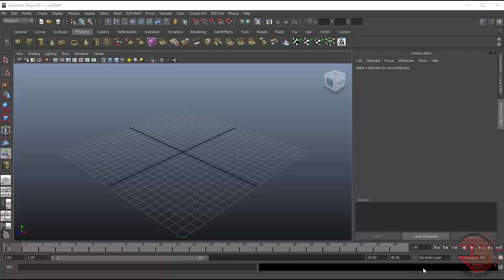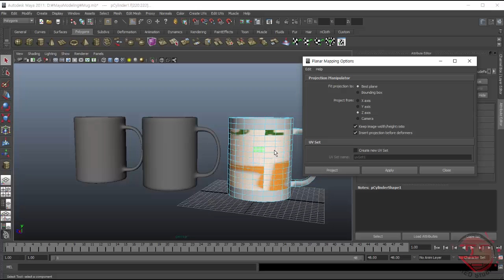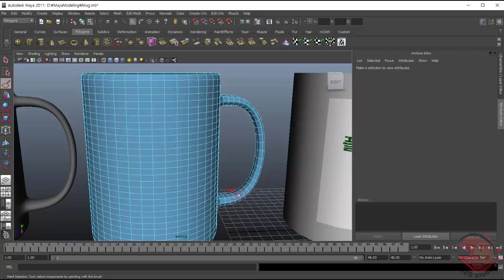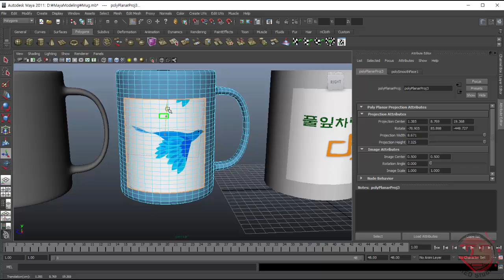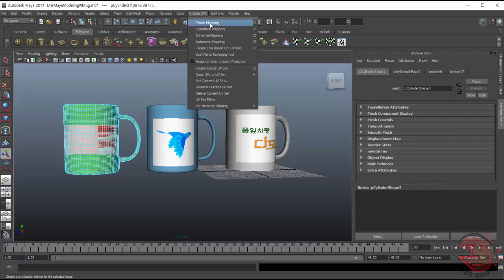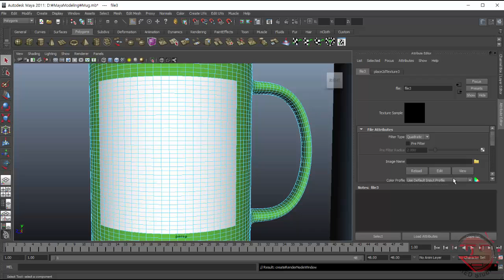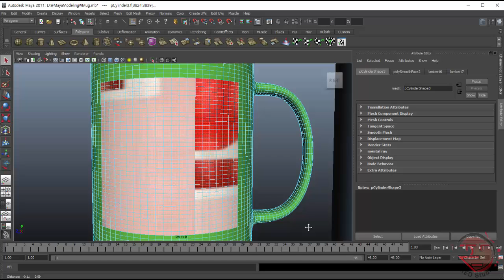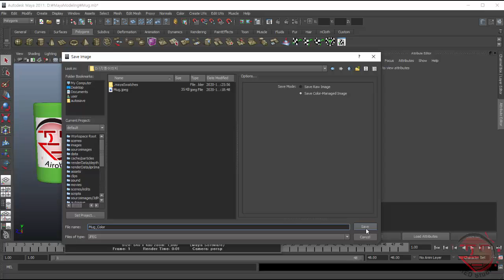Maya 3D Modeling #2 Mug Color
지난 시간에 만들었던 머그잔에 Color 를 입혀본다.